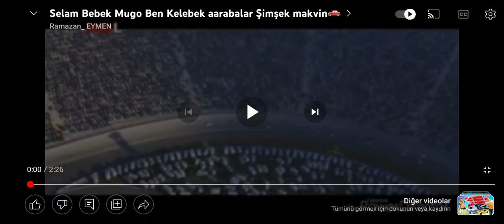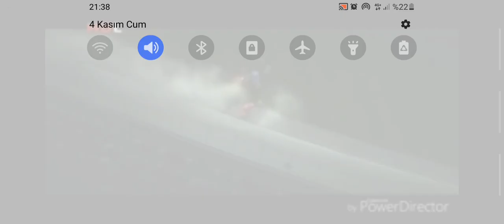Selam bebek mugo ben kelebek Şimşek McQueen